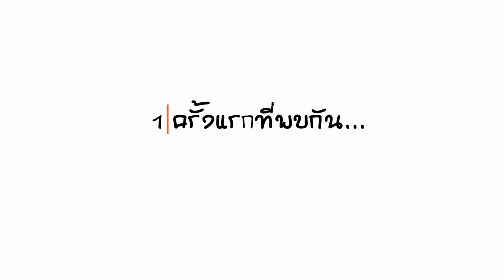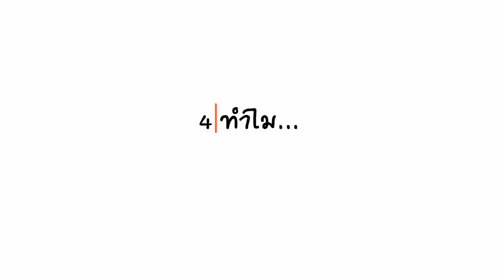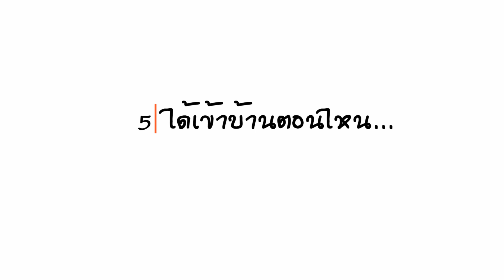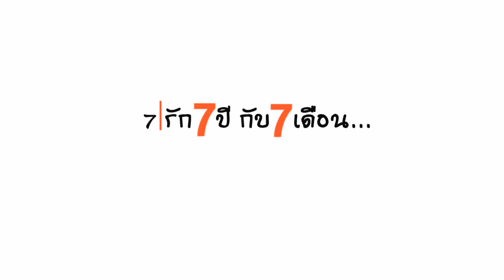Pre Wedding Jib&Big